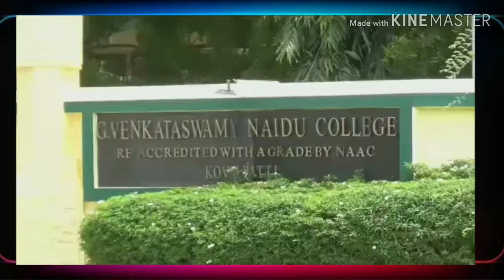G.வெங்கடசுவாமி நாயுடு கல்லூரி.|Gvn college isro| G.venkataswamy naidu clg| ISRO kovilpatti{Ayyanari}